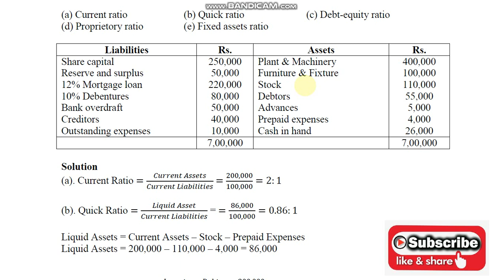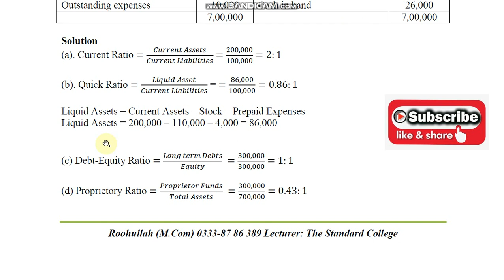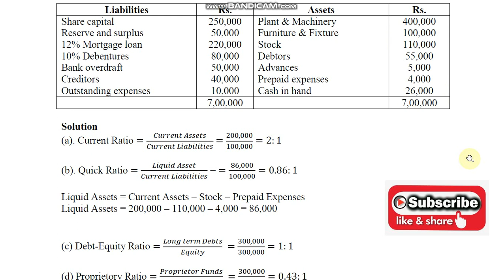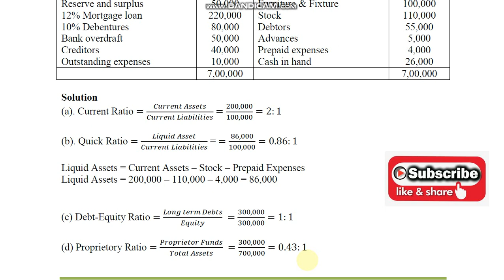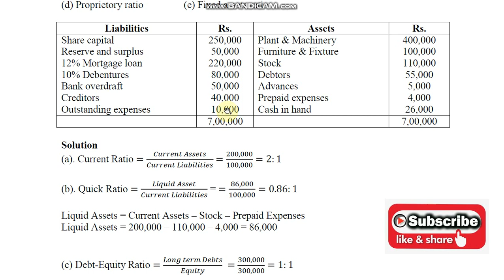Advance Accounting ll Lecture # 4 ll Ch # 5 ll Ratios ll Ex # 2